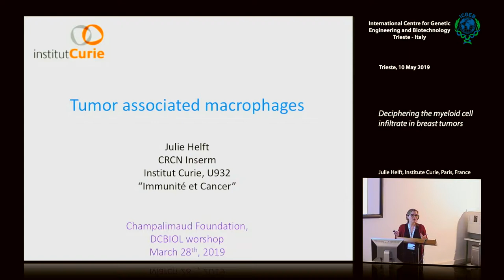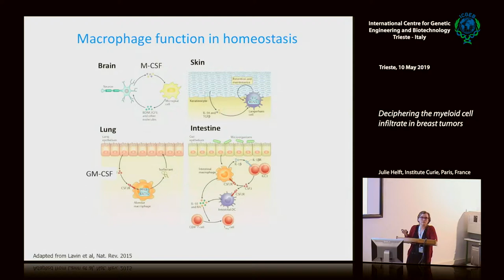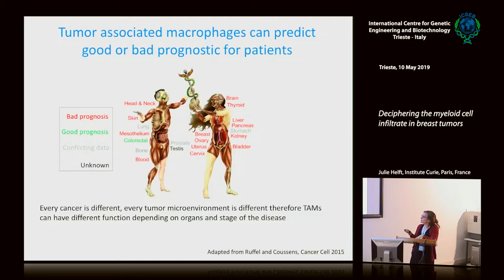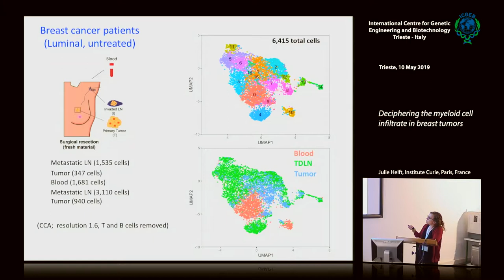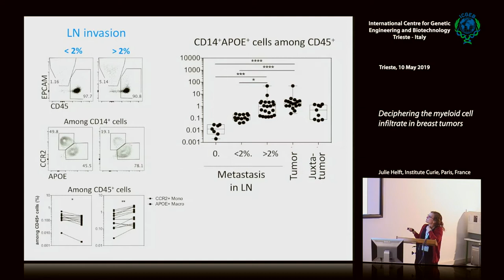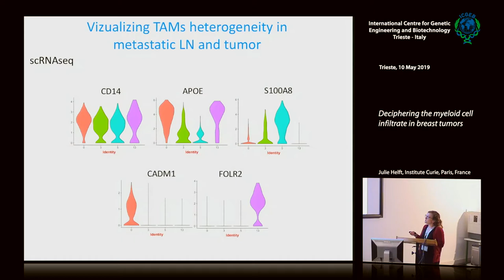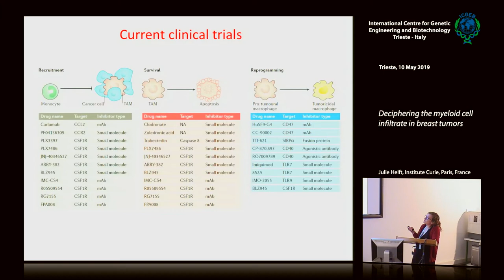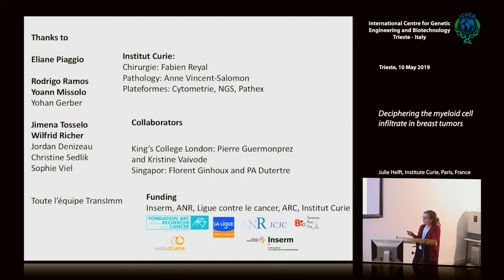J. Helft - Deciphering the myeloid cell infiltrate in breast tumors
Julie Helft, Institute Curie, Paris, France speaks on "Deciphering the myeloid cell infiltrate in breast tumors". This movie is part of "Flow cytometry: from basic principles to advanced application" Course, 8-10 May 2019, ICGEB Trieste, Italy.